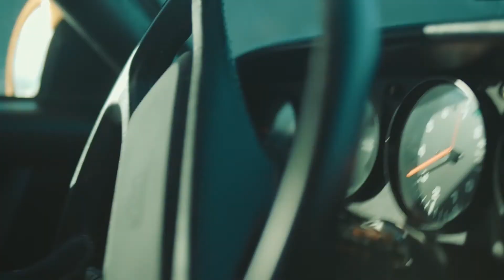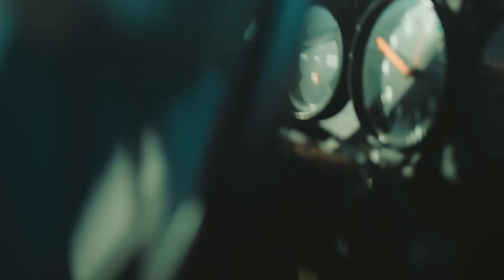XREPO 2021 Showreel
We are still telling stories of those, who are brave enough to write them in those crazy times.